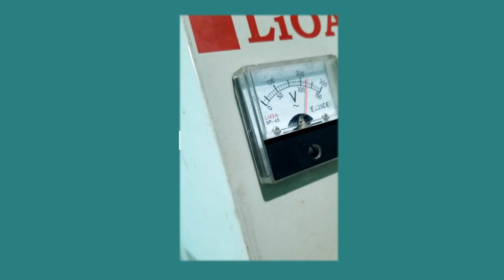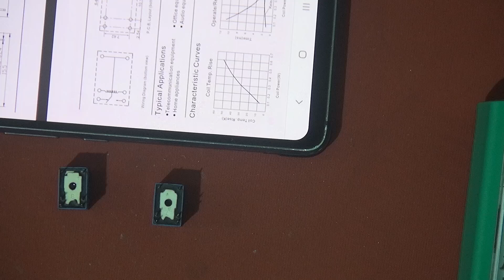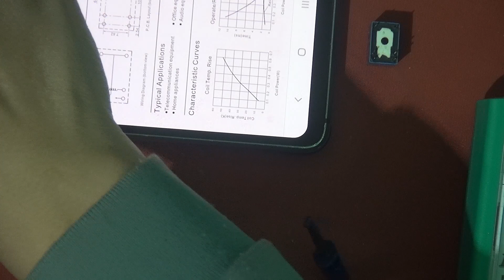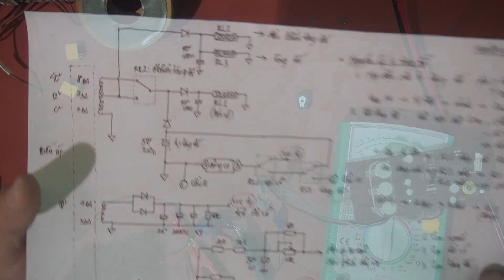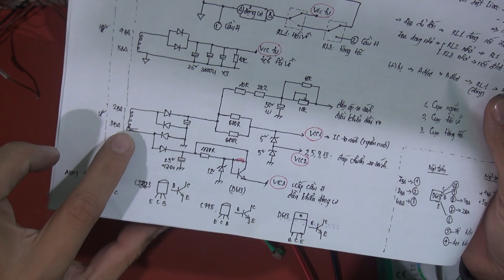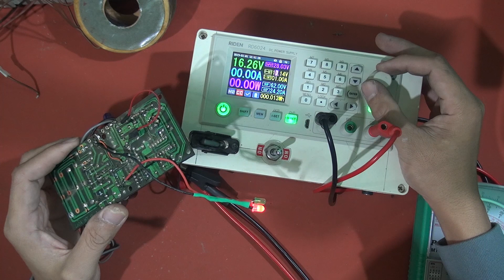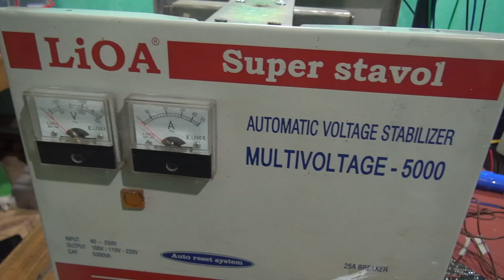Ổn áp lioa kêu tè tè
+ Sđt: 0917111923